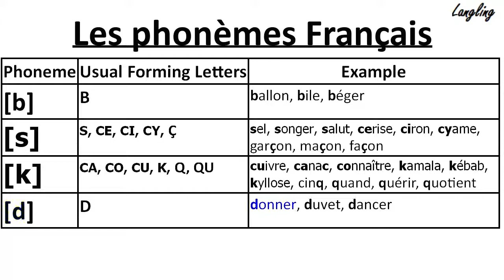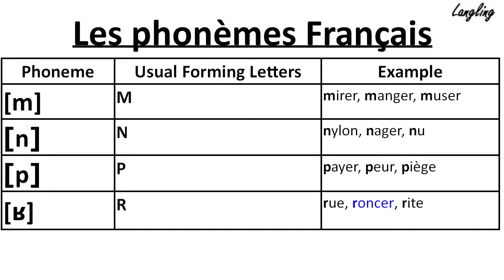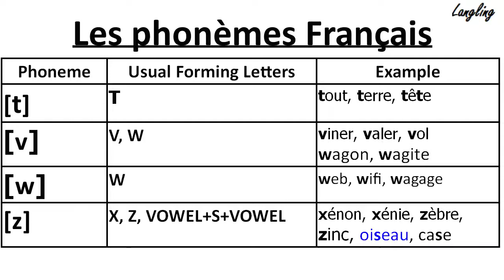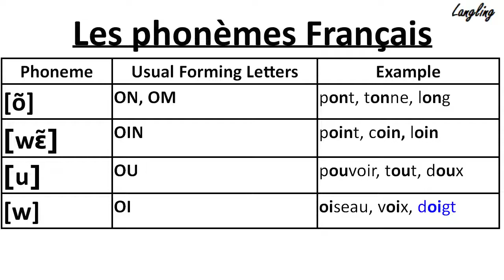Les phonèmes Français | French Phonemes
This lesson has all the sounds that we are going to use to start our reading practice. It is a summation of all the previous lessons we have had so far. So do well to master all the sounds here.
You will know, when you have mastered the sounds, when you are able to mention them before I do.